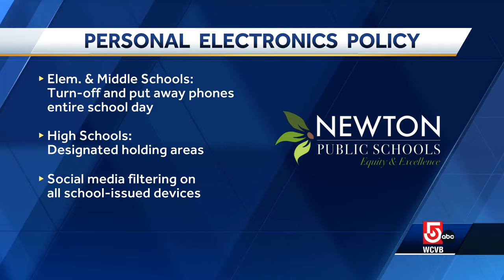Personal electronics policy in place as Newton students head back to school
Nearly 12,000 students will return to Newton's 23 schools today.